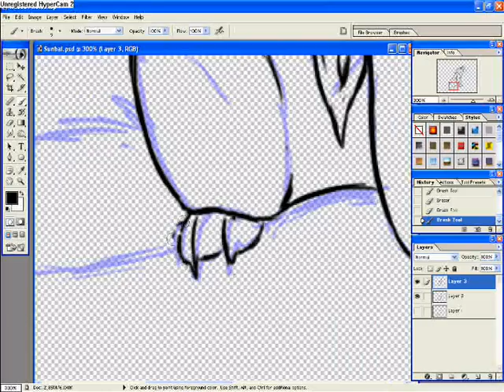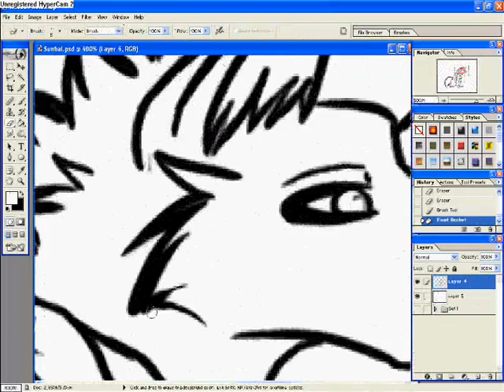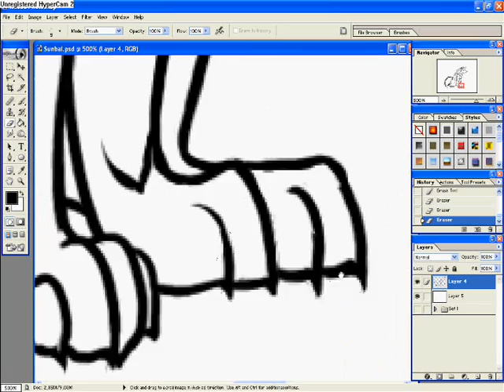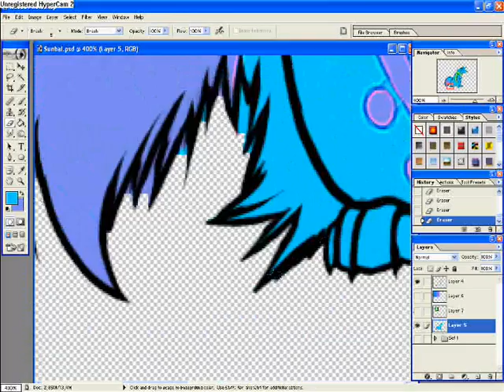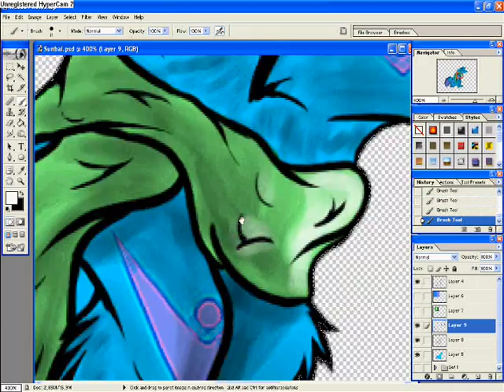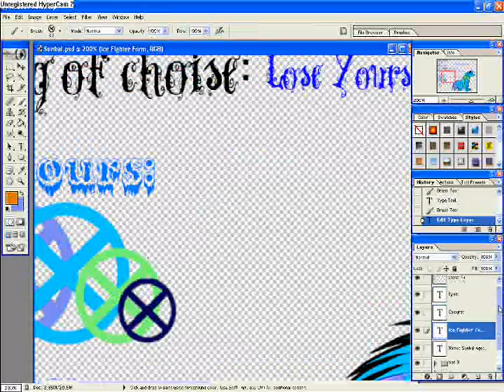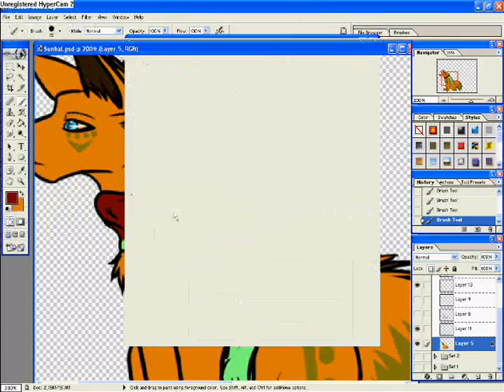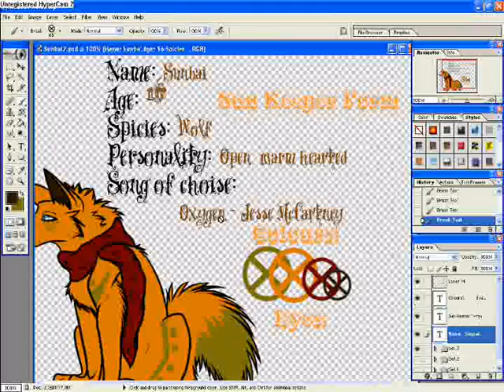Speedpainting ~ Sunbai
Speedpainting a reference to my Character Sunbai.